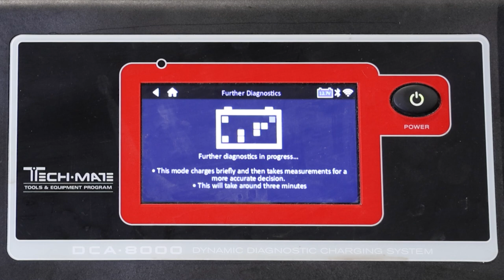Why Choose Ryan Family Dealerships for Your Battery Health Needs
There’s never a good time to have a dead battery.  Don’t be caught off guard!  When it comes to your vehicle’s battery health, it’s best to trust the service experts at Ryan Family Dealerships.